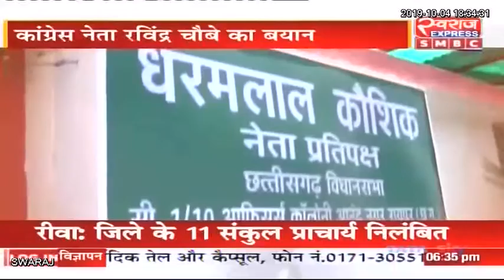Live Debate : हे राम...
सुरेन्द्र वर्मा (काँग्रेस प्रवक्ता ) नरेश गुप्ता (भाजपा प्रवक्ता ) शशांक शर्मा (वरिष्ठ पत्रकार)